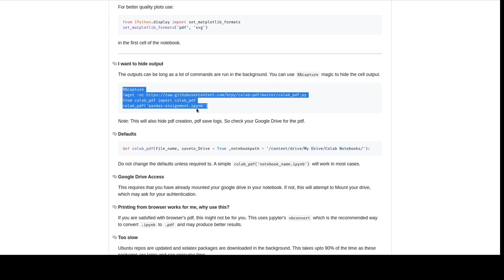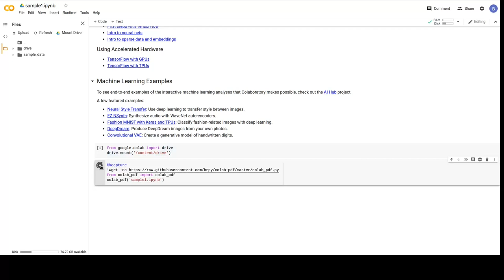Convert ipynb notebook to pdf | Google Colab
Convert Google colab ipynb notebook to pdf using nbconvert.
Make sure you have mounted gdrive and notebook file is in gdrive/Colab Notebooks folder.

Thanks to Google Colab for helping the commmunity.

Music used in video:
Track: DREAMEATER - Wide Awake [Magic & Nightblue Free Release]

Colab logo belongs to Google.
Pdf icon used from font awesome.